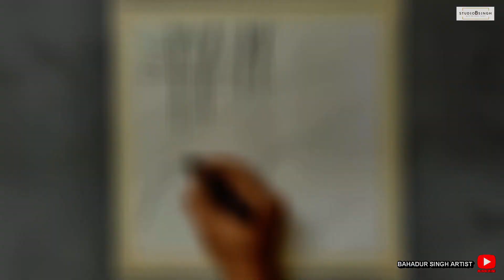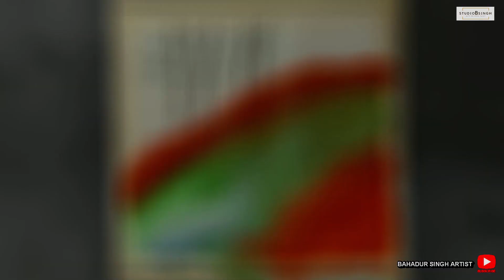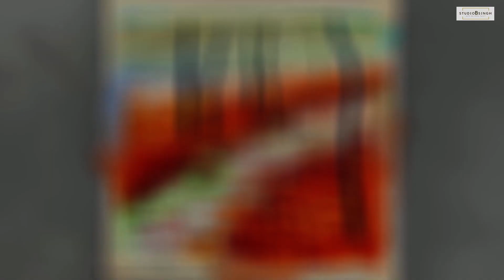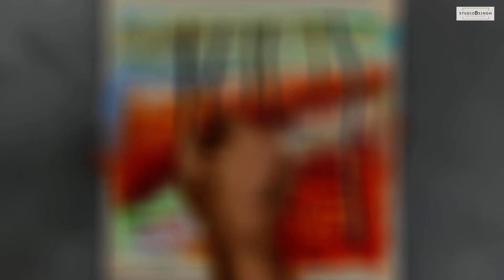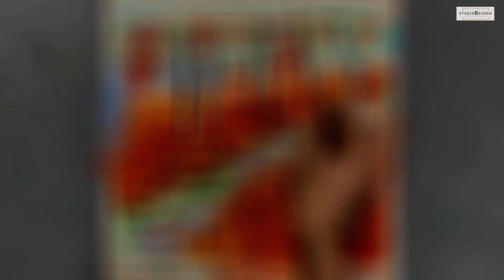way of happiness / Oil Painting idea / satisfying art / logic art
Today i am posting abstract art about way of happiness, the color always show our mood in daily life, for love and care red color is a best example,   Hope you all enjoy watching this painting, Thank you all! Have a nice day!